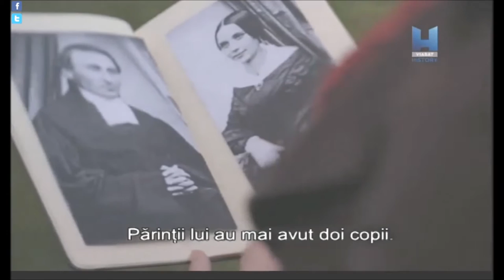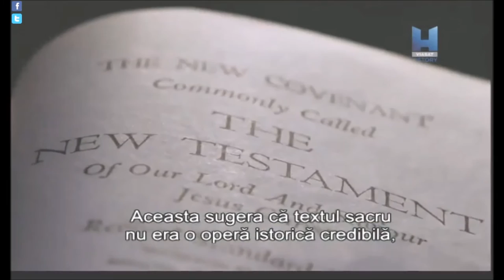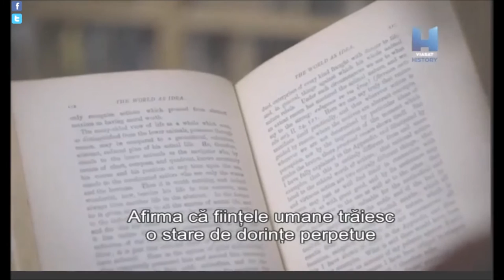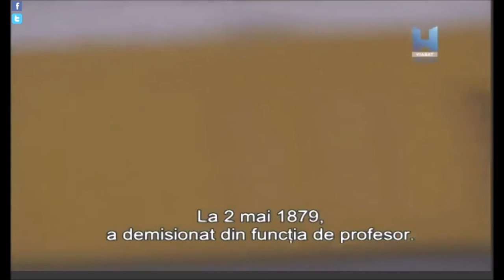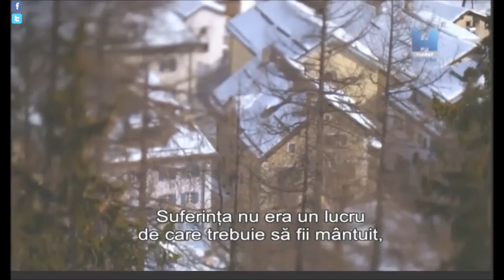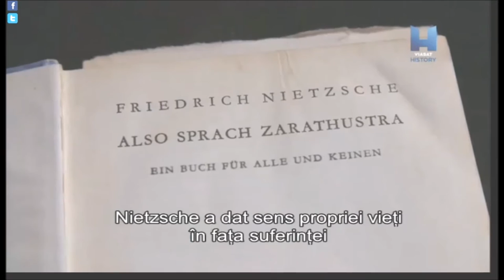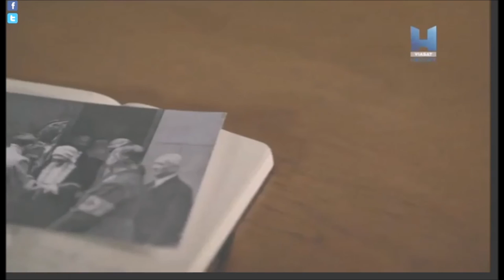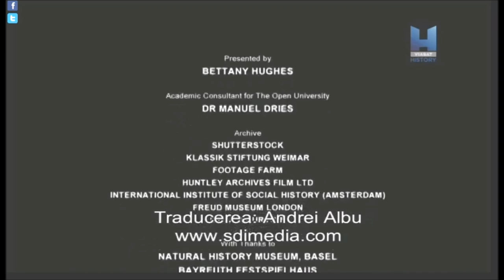Nietzsche - Genius of the modern world (subtitrat in romana)